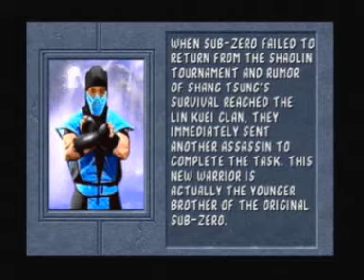Mortal Kombat 2 runthrough with Sub-Zero part 2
Gameplay with Sub-Zero